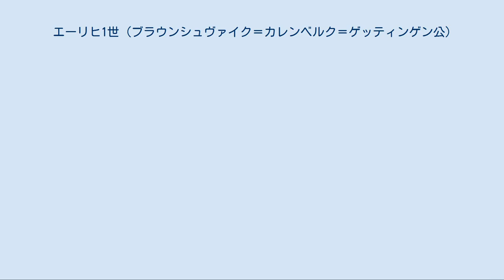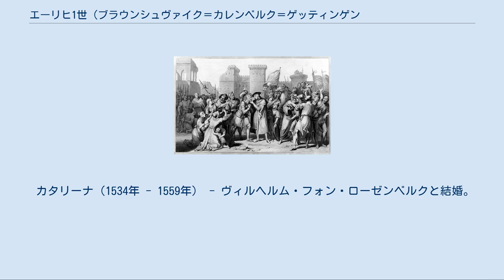エーリヒ1世 (ブラウンシュヴァイク＝カレンベルク＝ゲッティンゲン公)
エーリヒ1世（Erich I., 1470年2月16日 - 1540年7月30日）は、ブラウンシュヴァイク＝リューネブルク公の1人で、カレンベルク＝ゲッティンゲン侯（在位：1494年 - 1540年）。
ブラウンシュヴァイク＝ヴォルフェンビュッテル侯ヴィルヘルム2世とエリーザベト・ツー・シュトルベルクの次男で、ヴォルフェンビュッテル侯ハインリヒ1世の弟。
 1491年に父が退位、領土を兄のハインリヒ1世と共同統治していたが、1494年（1495年とも）に領土を分割、エーリヒ1世はカレンベルク及びゲッティンゲンの領主になった。
その後は神聖ローマ皇帝マクシミリアン1世に軍人として仕え、オスマン帝国と戦い、イタリアでフランスとの戦争にも参戦、ランツフート継承戦争にも従軍して1504年にレーゲンスブルクでマクシミリアン1世の危機を救い、クーフシュタインでは皇帝を説得して捕虜の処刑を中止させた。
 1519年に兄の後を継いだ甥のハインリヒ2世とヒルデスハイム司教が領土を巡って衝突、エーリヒ1世はハインリヒ2世に加勢したが、同族のリューネブルク侯ハインリヒ1世がヒルデスハイム司教の援軍として出陣、敗れたエーリヒ1世は捕虜となるが、神聖ローマ皇帝カール5世によってエーリヒ1世は釈放され、ハインリヒ1世はフランスに亡命した。
ヒルデスハイム司教とは1523年に和睦、多くの領土を獲得した。
 1527年、ダッセル（現在のニーダーザクセン州ノルトハイム郡）に城の建造に取り掛かった。
1528年に2番目の妻エリーザベトが息子エーリヒを産んだので、その子にちなんでエーリヒスブルク城と名づけられ、1530年に完成した。
また、ハノーファーに射撃祭（シュッツェンフェスト）を行うことを許可した。
この行事は現在も続いている。
宗教改革が始まった時期はプロテスタントに同情的で、エーリヒ1世はカトリックのままだったが、エリーザベトはプロテスタントに改宗した。
 1540年、アグノーで死去。
一人息子のエーリヒが後を継いだ。
 クーフシュタイン城の捕虜の処刑を取りやめるようマクシミリアン1世に説得するエーリヒ1世。
マクシミリアン1世はレーゲンスブルクでエーリヒ1世に助けられていたので、処刑は中止になった （1504年） エーリヒスブルク城、メーリアン作 （1650年） 1497年、ザクセン公アルブレヒト3世の娘カタリーナと結婚したが、1524年に死別。
 1525年、ブランデンブルク選帝侯ヨアヒム1世の娘エリーザベトと再婚、3人の子を儲けた。
 エリーザベト（1526年 - 1556年） - ヘンネベルク伯ゲオルク・エルンストと結婚。
 エーリヒ2世（1528年 - 1584年） アンナ・マリア（1532年 - 1568年） - プロイセン公アルブレヒトと結婚。
 カタリーナ（1534年 - 1559年） - ヴィルヘルム・フォン・ローゼンベルクと結婚。